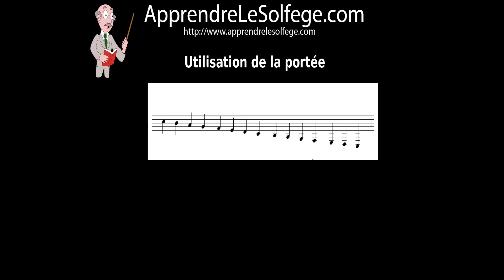Utilisation de la portée - apprendre le solfège et la musique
Comment sont positionnées les notes sur une portée en musique.

Sur une portée, les notes graves sont situées en bas de la portée, et les notes aiguës en haut de la portée.

Si une note est sur une ligne, alors la note suivante ou précédente sera dans un interligne.

De la même façon, une notes est dans un interligne, alors la note suivante ou précédente sera sur une ligne.

Si pour les notes aiguës il n'y a pus de lignes disponibles, alors on utilise des lignes supplémentaires au dessus de la portée.

De même Si pour les notes graves il n'y a pus de lignes disponibles, alors on utilise des lignes supplémentaires en dessous de la portée.